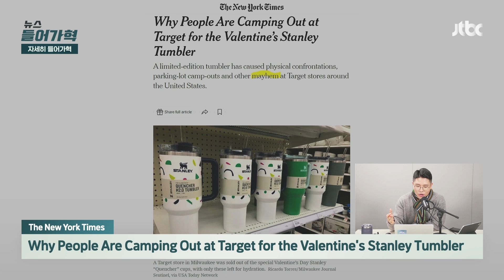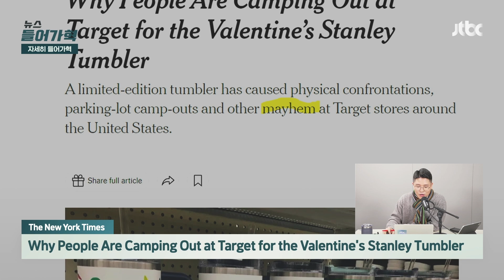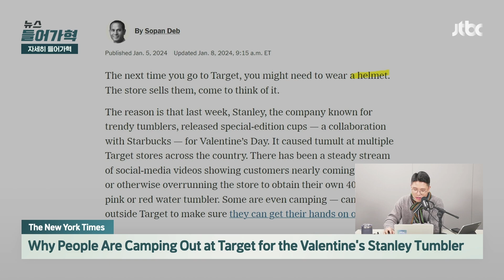부모가 ‘노숙’까지해서 애들 사준다는 이것! 왜?｜뉴스들어가혁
아이들이 크리스마스 선물로 ‘이걸’ 받고 눈물을 흘립니다. 미국 Z세대(10대) 사이에서 선풍적인 인기를 끌고 있는 스탠리 텀블러인데요. NYT는 "밸런타인데이 에디션 스탠리 텀블러 때문에 왜 사람들이 타겟에서 '노숙'을 하나?" 제목을 달았습니다.